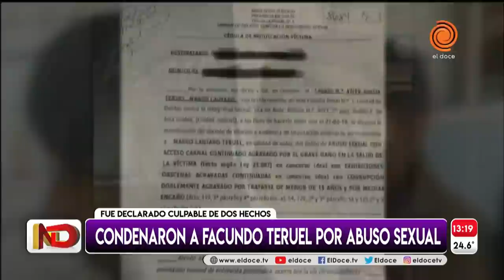Condenaron a Lautaro Teruel, hijo de uno de Los Nocheros.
Marcos Lautaro Teruel, hijo de uno de los integrantes de Los Nocheros, fue condenado a 12 años de cárcel por dos casos de abuso sexual. Una de las víctimas era menor de edad cuando.
El juicio se desarrolló en Salta. La fiscalía había solicitado una pena de 17 años de prisión. Silvio Ezequiel Rodríguez y Gonzalo Isaac Farfán, sus amigos que también estaban imputados en uno de los hechos, fueron absueltos y quedaron en libertad.
Minutos antes de conocer la sentencia, Teruel dijo sus últimas palabras y pidió “perdón” a las víctimas.
“Simplemente quiero pedir disculpas a todos los involucrados. Decirles que, sea cual sea el resultado, voy a seguir trabajando para reparar lo que haya que reparar y empezar a vivir de nuevo”, sostuvo ante los jueces.
Además, sobre la segunda víctima dijo que le “gustaría que comprendan que jamás tuve la intención de abusarme de ella”. “Quiero pedirle disculpas a mi familia por todo lo que les hecho sufrir. Agradecerles el sostén, en especial a mi vieja que se quedó en casa llorando. Dios quiera que la pueda volver a abrazar”, agregó.
Sobre Teruel pesaban dos imputaciones. Por un lado, “abuso sexual con acceso carnal continuado, agravado por el daño en la salud de la víctima, en concurso ideal con corrupción de menores doblemente agravada por tratarse de menor de 13 años y por mediar engaño”, ya que la víctima tenía 10 años cuando empezó a ir a su casa.
Por el otro, en la segunda causa acusado por abuso sexual con acceso carnal agravado por ser cometido por dos o más personas”. La joven tenía 19 años y allí también estaban involucrados sus dos amigos, que fueron sobreseídos.

Ya lo había reconocido
Cuando los hechos tomaron conocimiento y arrancó la investigación, Teruel admitió el abuso sexual hacia la menor de edad. Lo hizo ante su familia y también ante la Justicia de Salta.
El fiscal Sergio Federico Obeid, que fue quien llevó adelante la acusación, reveló que Teruel en su casa llevó a la niña “al baño de arriba para mostrarle un juguetito”. Los abusos contra dicha víctima, que ahora tiene 18 años, comenzaron cuando tenía 10 y se repitieron hasta que cumplió los 12.

Fragmento emitido en Noticiero Doce el 18 de octubre de 2021